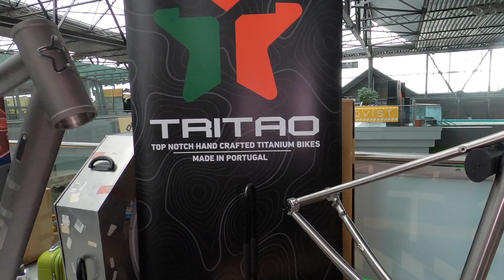TRITON tytan Portugalia titanium bike ramy rowery custom na Bespoked 2023